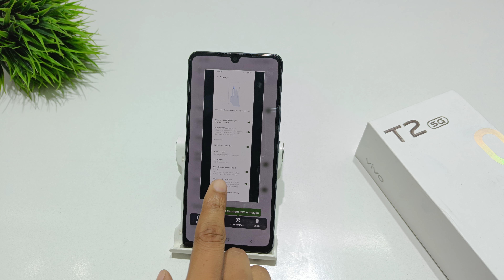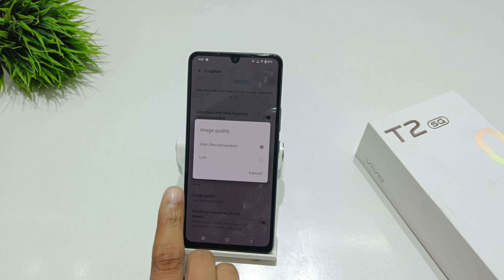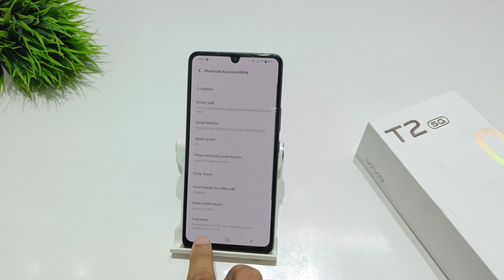Fix screen recording problem in vivo t2x | vivo t2 me screen recording ki problem theek kaise kare